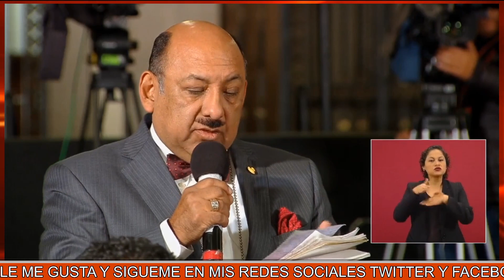Última Hora AMLO Apuntala a la 4T con Manuel Espino con el movimiento Ruta Cinco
Manuel Espino apuntala a la 4T con el movimiento Ruta Cinco " VAN POR EMPRESAS PATITO"